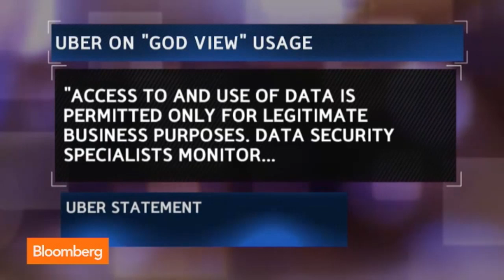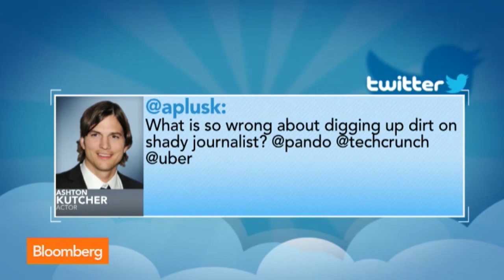PandoDaily’s Sarah Lacy Says Uber Threatened Her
Nov. 19 (Bloomberg) -- PandoDaily Founder and Editor-In-Chief Sarah Lacy says Uber executive Emil Michael indirectly threatened her after she wrote critical articles about the company. Lacy speaks on “Bloomberg West.”    (Source: Bloomberg)

"Bloomberg West" is the only daily news program focused exclusively on technology, innovation, and the future of business. Featuring Bloomberg's Emily Chang and Cory Johnson broadcasting live from Bloomberg's headquarters in San Francisco, the show covers the latest headlines and trends out of Silicon Valley, including earnings, product releases, startups, IPOs, venture capital, angel investing, social media and company news on tech titans such as Apple, Google, Yahoo!, Twitter, IBM, Samsung, Microsoft, HP, Dell, LinkedIn, Facebook, and more. Additionally, through live interviews and on-location reporting, "Bloomberg West" covers technology titans and leaders such as Tim Cook, Marissa Mayer, Sheryl Sandberg, Larry Page, Eric Schmidt, Reid Hoffman, Mark Zuckerberg, Jack Dorsey, Reed Hastings, Dick Costolo, and Jonah Peretti.